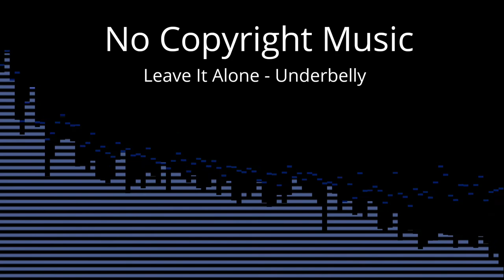Leave It Alone [No Copyright Music]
Music By: Underbelly